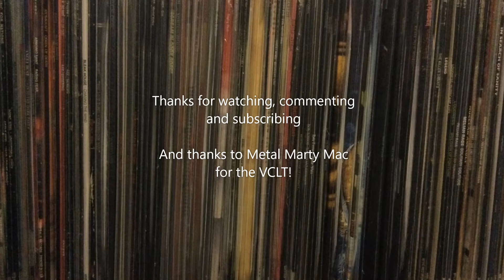VCLT from the Mighty Metal Marty Mac - Like Xmas... but Better (unboxing)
In this video, I open a VCLT I received from the mighty Metal Marty Mac, which featured some awesome CDs and cassettes, including one album I'd never seen on cassette tape before. There is basically where the Babymetal journey began.

The music in the intro and in the outro is taken from Grimmthurs' 'Morgengry'.

Chapters:
0:00 Introduction
1:23 Knife in action!
2:55 The cassettes
5:50 The CDs
11:05 Thanks for watching